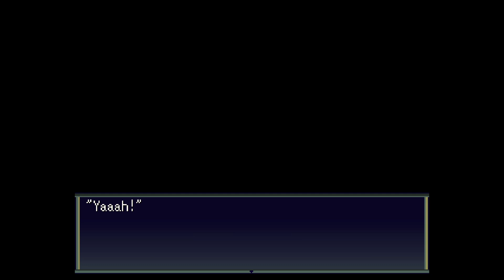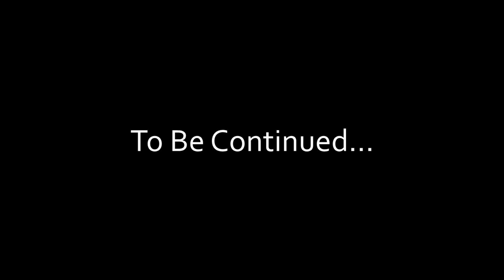Sui & Miny Play: LiEat III [P1]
Edit: This is a re-upload; for context on what's going on with the channel, check this video

Kaitou Kid makes his flashy entrance!

Aah, Efi is growing so fast, it feels like yesterday that she was just a tiny little dragon that couldn't read.

[Fanart Hashtag#]
# ArtGhoulery